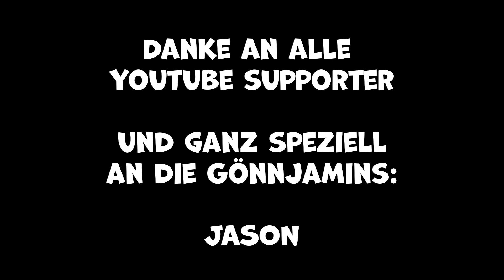WRECKFEST ist zurück! & jede menge JUMPSCARES 🚗💀 | Best of Rage and Fun | Teil 55 | Deutsch